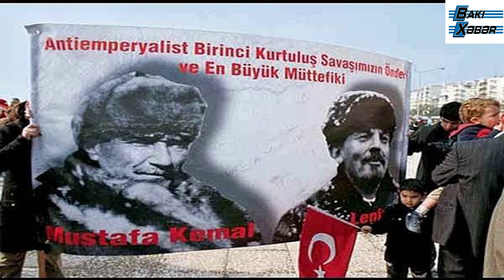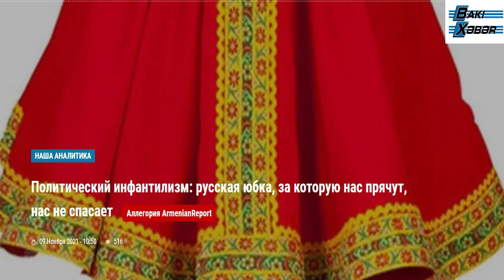Rus yubkası bizi gizlətsə də xilas edə bilmir - Erməni mətbuatı